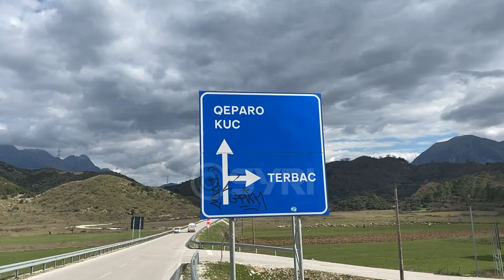Fshati Terbaç i shpopulluar, nga 300 familje dikur sot janë 50